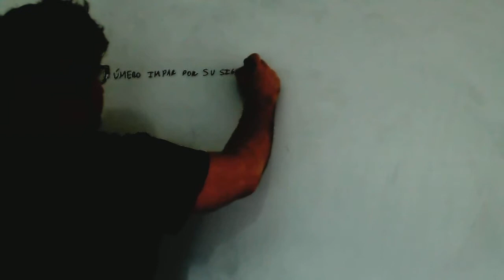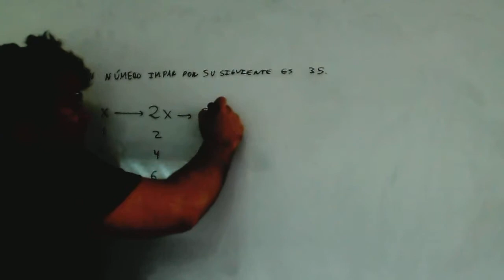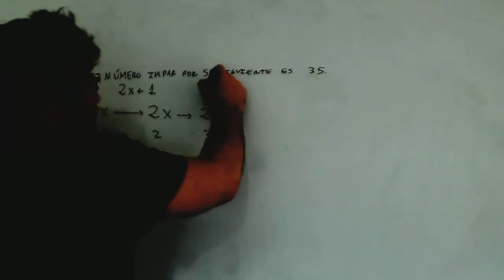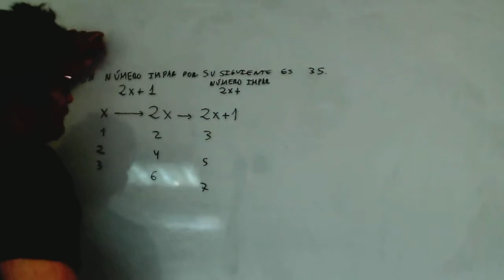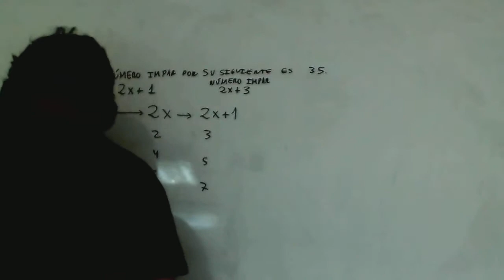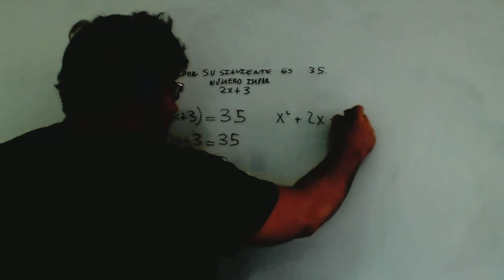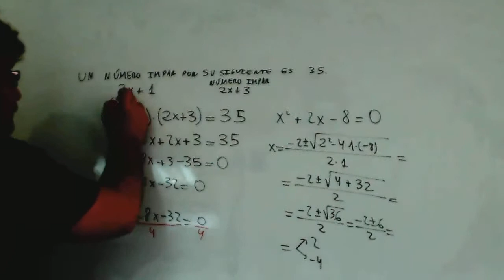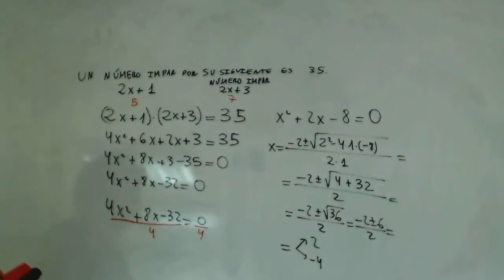Problema ecuaciones segundo grado numero impar y siguiente Academia Usero Estepona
Problema ecuaciones segundo grado numero impar y siguiente